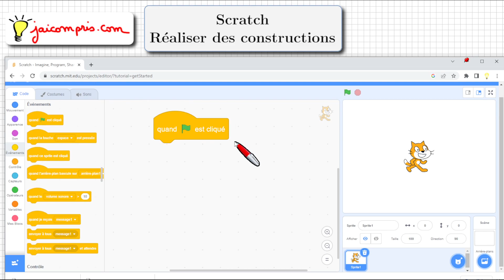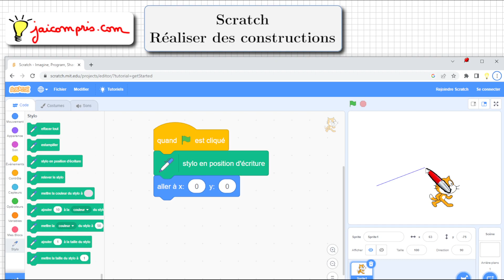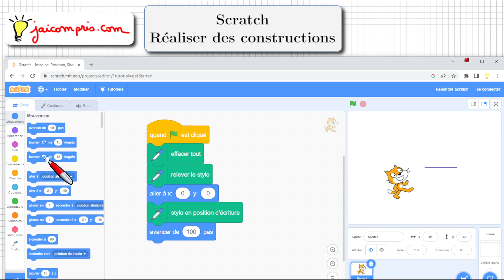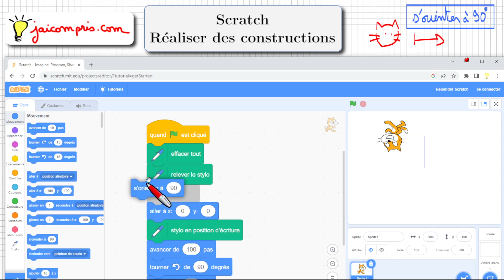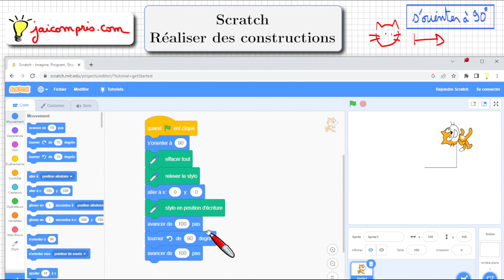Cours ♦ Algorithmes et géométrie • Programmer une construction avec Scratch ♦ Troisième